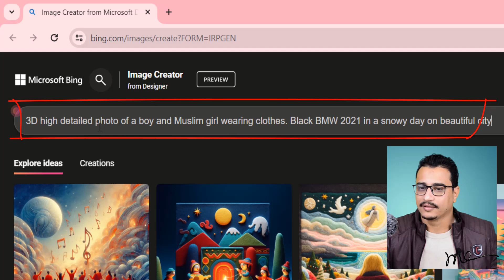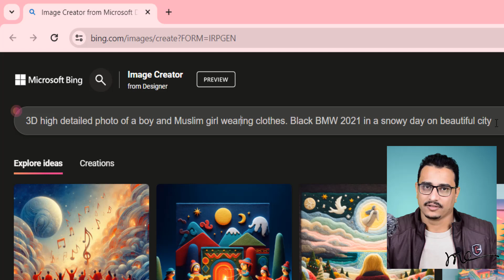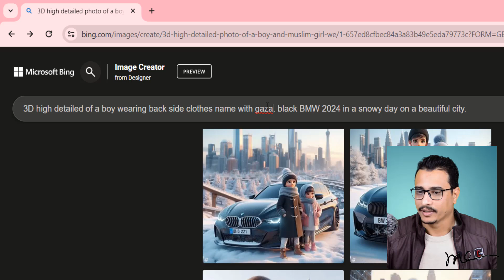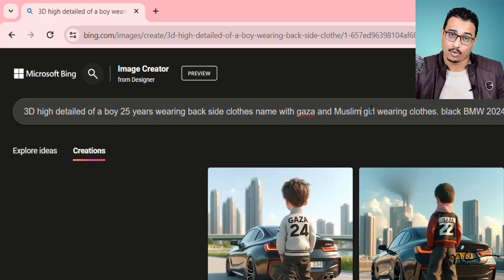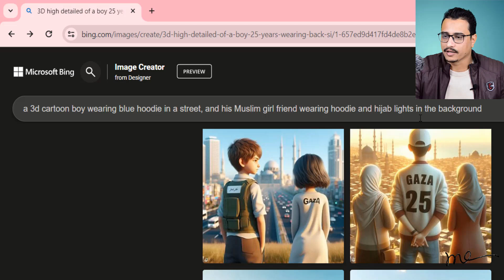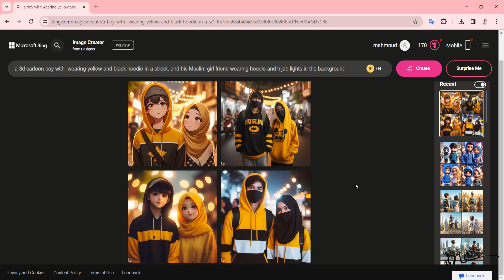كيف تنشأ تصميمات تريند ال couples احترافية باستخدام الذكاء الاصطناعى مجاناً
البرومبت:
1- 3D high detailed photo of a boy and Muslim girl wearing clothes.  in a snowy day on beautiful city
2- a 3d cartoon boy with big eyes wearing blue  hoodie in a street, and his Muslim girl friend wearing hoodie and hijab lights in the background
3- a 3d cartoon boy wearing blue hoodie in a street, and his Muslim girl friend wearing hoodie and hijab lights in the background
ـــــــــــــــــــــــــــــــــــــــــــــــــــــــــــــــــــــــــــــــــــــــــــــــــــــــــــــــــــــــــــــــــــــــــــــــــــــــــــــــــــــــــــــــــــــــ